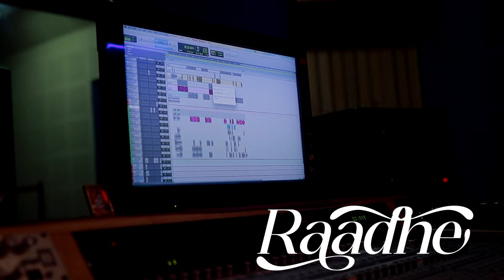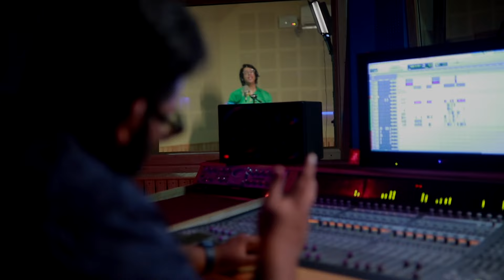Raadhe | രാധേ | Malayalam Single | Goutham Vincent | Gayatri Asokan | Rahul Lexman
While history speaks about the divine love of Radha and Krishna as the quintessence of purity in every facet, May the harmonies of our musical opus 'RADHE' reverberate with the profound emotions nestled within the depths of each of our souls.

Singers - Gayatri Asokan & Rahul Lexman
Lyrics - Shareek P S

Flute - Akhil Anil
Acoustic Guitar - Remin Jose
Bass Guitar - Midhun Thambi
Indian Percussions - Akshay Anil
Mix & Master - Arjun Kottaram
Studio - Space Hub Productions & Sreeragam Studio
Recording Engineers - Ragesh Swaminathan & Ren Thomas
DOP - Akhil Yellowribbon
Additional DOP - Siju Kollam
Designs - Rishyan